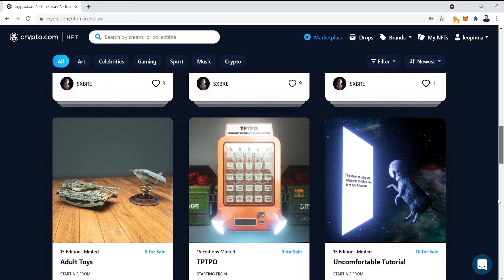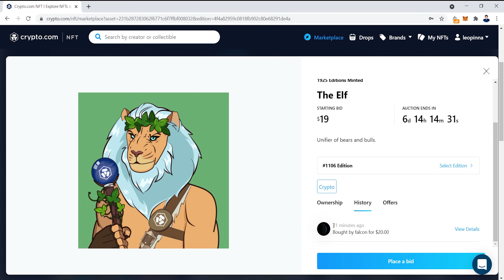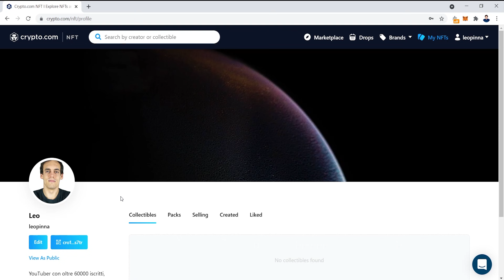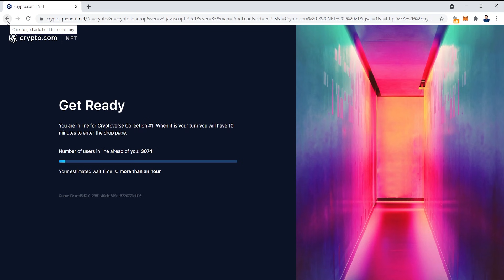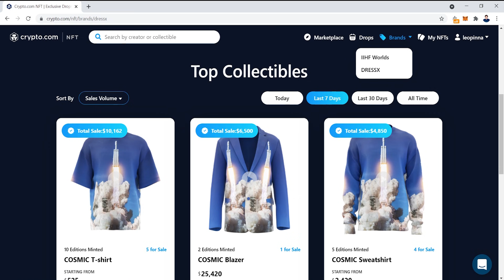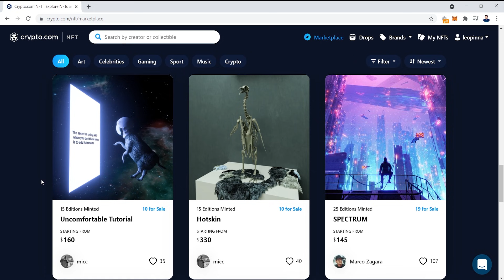Come COMPRARE un NFT? 💰 Crypto.com NFTs!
🟦 Fai trading di criptovalute qui (50$ Bonus!)
🟦 Scarica l'app Cryptocom (25$ Bonus!)

Come comprare un NFT? È possibile farlo tramite lo strumento ideato da Crypto com NFT, e in questo video vi mostro come fare!

0:00 Introduzione
1:35 Come comprare NFT
7:25 Riflessioni
9:31 Conclusione

★★★★★★ SUPER BONUS ★★★★★★

(Il tuo nome comparirà nelle mie Live! Grazie!)